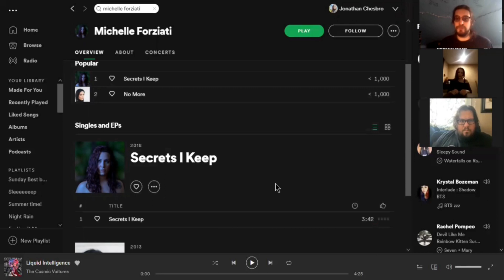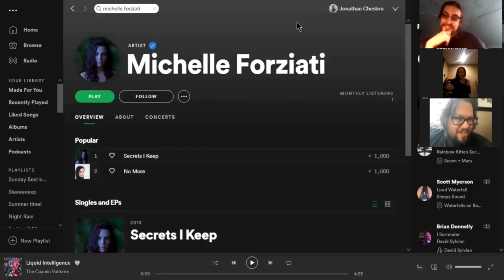The Cosmic Vultures Show! #3 Michelle Forziati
Join us in an exciting conversation with local Boston area artist Michelle Forziati!  Everything from music, performing live, collaboration and of course Italian food will be covered!

Make sure to follow The Cosmic Vulture's Podcast for weekly episodes where we talk and collaborate with local artists in the Boston area!